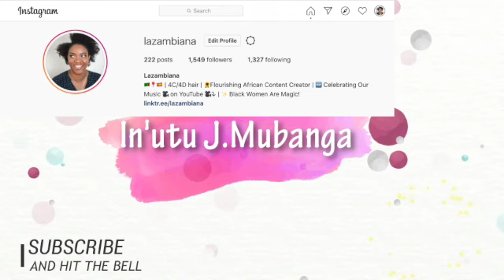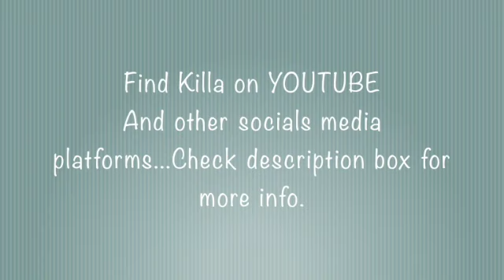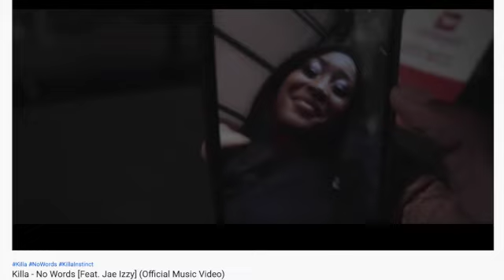CELEBRATING OUR MUSIC: Killa | Lazambiana on YouTube ✰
CELEBRATING OUR MUSIC: Killa

- a randomizer picks comments from my most recent post!

✰ LIKE/FOLLOW THESE FACEBOOK & TWITTER PAGES! ✰

My pick for Artist of the Week is Killa - buy/listen to his album Instinct on Amazon Music